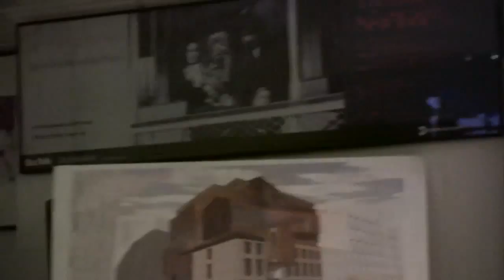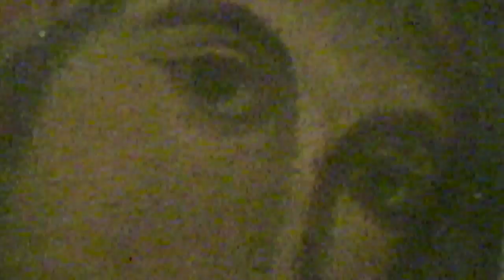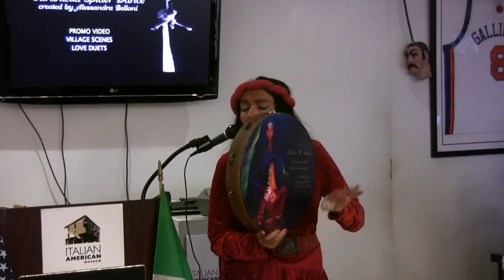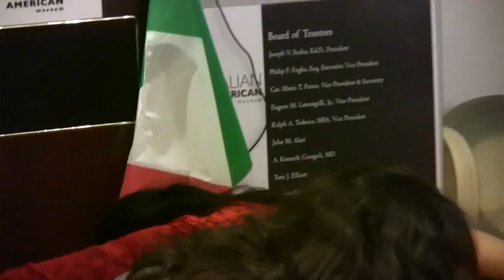ALESSANDRA BELLONI IN PERFORMANCE AT THE ITALIAN AMERICAN MUSEUM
THE BRILLIANT ITALIAN PERFORMANCE ARTIST ALESSANDRA BELLONI IN A REMARKABLE PRESENTATION AT THE ITALIAN AMERICAN MUSEUM IN NEW YORK CITY ON DECEMBER 8, 2011.

THIS FILM WILL ENTERTAIN YOU EVEN RIVET YOU WITH THE POWER OF ALESSANDRA'S TALES OF ITALIAN MYTH, HER ACCLAIMED TAMBOURINE MASTERY AND ITALIAN DANCES AND THE TRUE STORY OF THE BLACK MADONNA AS YOU HAVE NEVER EXPERIENCED THEM BEFORE.

THIS IS AN UNEXPECTED COMMAND PERFORMANCE WITHOUT THE ELABORATE STAGING ALESSANDRA BELLONI OFTEN EMPLOYS BUT THE POWER OF HER PERFORMANCE NONETHELESS WILL STAY WITH YOU FOREVER. NOW ENJOY THE UNIQUE ITALIAN ARTISTRY OF ALESSANDRA BELLONI .